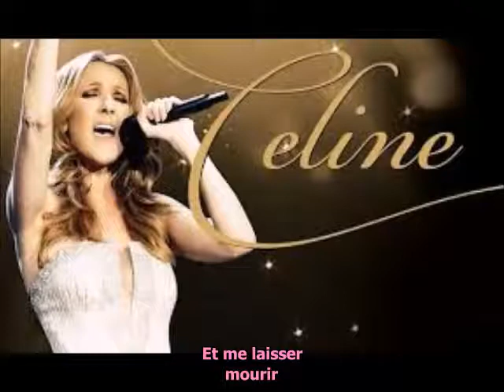céline dion - Le monde est stone - paroles